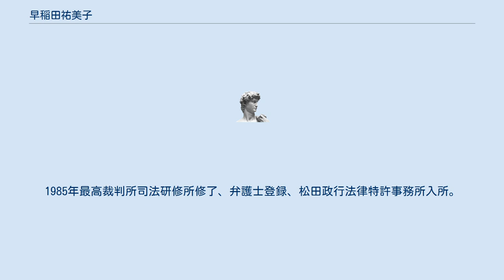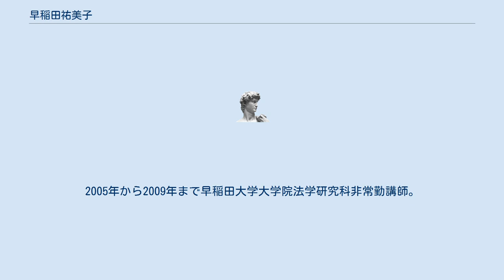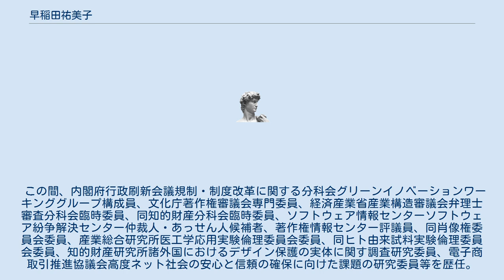早稲田祐美子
早稲田 祐美子（わせだ ゆみこ、1960年 - ）は、日本の弁護士。
専門は知的財産権法等。
東京六本木法律特許事務所パートナー。
森・濱田松本法律事務所パートナー、日本弁護士連合会副会長、花王監査役、アサヒグループホールディングス監査役等を歴任。
 東京都立青山高等学校を経て一橋大学法学部に進学。
清水順子学習院大学教授は大学時代からの知り合い。
大学在学中の1982年に旧司法試験に合格。
1983年大学卒業。
1985年最高裁判所司法研修所修了、弁護士登録、松田政行法律特許事務所入所。
 2005年森・濱田松本法律事務所パートナー。
2005年から2009年まで早稲田大学大学院法学研究科非常勤講師。
2013年東京六本木法律特許事務所パートナー。
2014年から2018年まで花王監査役。
2015年からアサヒグループホールディングス監査役。
2016年度、第二東京弁護士会会長及び日本弁護士連合会副会長を務め、青柳幸一明治大学教授による司法試験問題漏洩事件で、日本弁護士連合会により漏洩防止策についての提言がとりまとめられた際は、司法試験考査委員から法科大学院教員が外されていることに対し会見で「このままでは持たないのではないか」とした。
2017年、日本弁護士政治連盟副理事長。
 この間、内閣府行政刷新会議規制・制度改革に関する分科会グリーンイノベーションワーキンググループ構成員、文化庁著作権審議会専門委員、経済産業省産業構造審議会弁理士審査分科会臨時委員、同知的財産分科会臨時委員、ソフトウェア情報センターソフトウェア紛争解決センター仲裁人・あっせん人候補者、著作権情報センター評議員、同肖像権委員会委員、産業総合研究所医工学応用実験倫理委員会委員、同ヒト由来試料実験倫理委員会委員、知的財産研究所諸外国におけるデザイン保護の実体に関す調査研究委員、電子商取引推進協議会高度ネット社会の安心と信頼の確保に向けた課題の研究委員等を歴任。